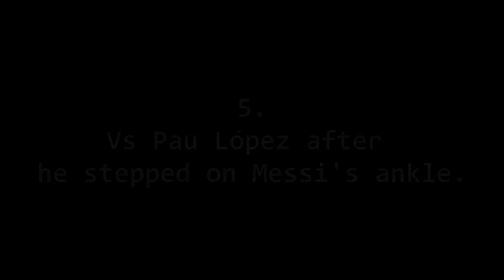Lionel Messi ● 5 Crazy Fights & Angry Moments in 2016 ► Don't Mess with Messi! | HD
Defending himself, a teammate or the whole team. Lionel Messi has had some angry moments in 2016. Way more temperamental now than he used to be!

Music: Come With Me (Instrumental) - Puff Daddy & Jimmy Page